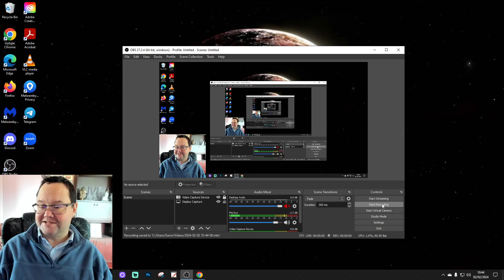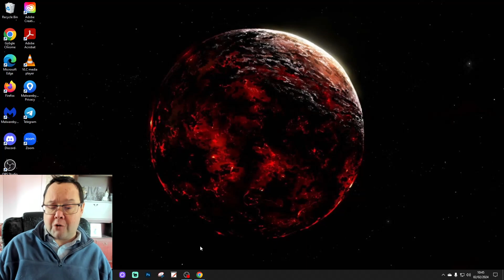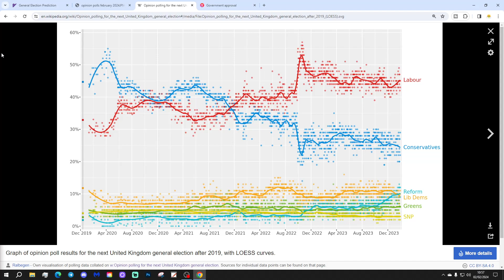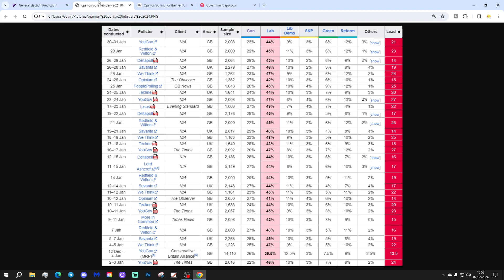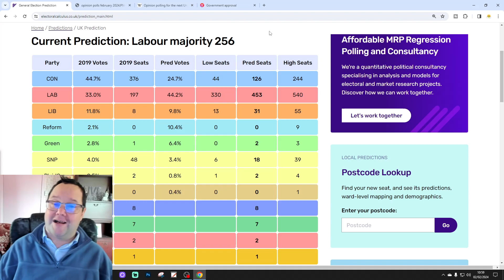Next UK General Election Prediction: February 2024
Welcome to our latest UK General Election prediction video for February 2024.

The next UK general election can happen no later than Tuesday 28th January 2025 but could happen at any point before that date and will almost certainly be held this year and most likely in autumn?

Whenever the election is held we will be releasing a video every month charting changing public opinion through reliable, BPC (British Polling Council) registered national and international opinion pollsters such as YouGov, MORI, Survation, DeltaPoll, Opinium and more.

Based on multiple polls conducted during January 2024 the latest UK general election prediction from Electoral Calculus is for Labour to have a record landslide majority of 256 seats!

As we get ever closer to the next UK general election we will be charting how opinion changes for the main political parties and the party leaders.

💡LINKS FOR FEATURED WEBSITES💡